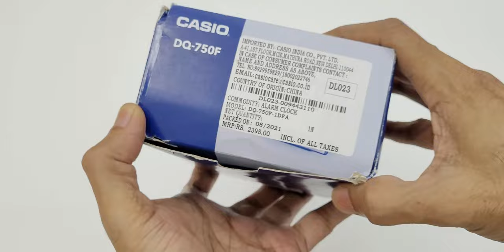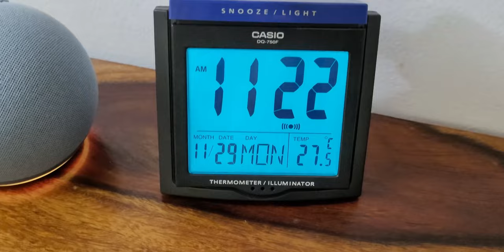Casio Digital Table Clock - Thermometer/Illuminator